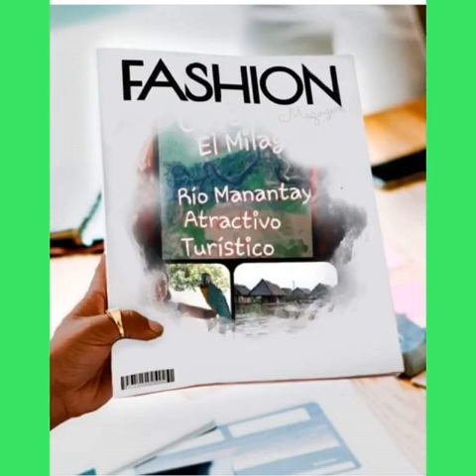Quiero Ser Tú Heroe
FELICES FIESTAS PATRIAS Hermanos Peruanos.